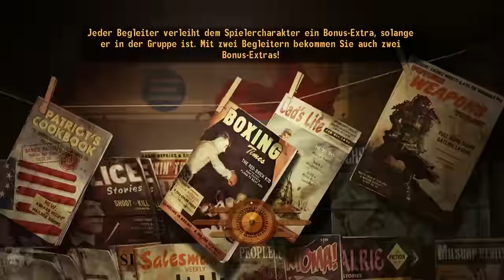Fallout: New Vegas #02 - Jagen gehen mit Sunny (Let's Play Fallout: New Vegas German)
►► Willkommen in Vegas, Baby!

Im postapokalyptisches Rollenspiel Fallout: New Vegas
erleben Spieler "New Vegas", eine Stadt, in der man dazu verdonnert wird, sich sein eigenes Grab zu schaufeln, bevor man eine Kugel kassiert und seinem qualvollen Schicksal überlassen wird ...
und ab diesem Punkt wird's erst richtig übel.
Eine Stadt voller Träumer und Schurken und sich bekriegender Fraktionen, die in der "Wüstenoase" die Kontrolle an sich reißen wollen.

Ein Ort, an dem sich der richtige Typ Mann mit dem richtigen
Waffenarsenal noch einen Namen machen kann - und auf
em Weg dahin pflastern mehr als nur eine oder zwei Leichen seinen Weg.
In der Fortsetzung des besten Videospiels 2008 (Fallout 3) gilt es,
sich im bevorstehenden Krieg auf eine Seite zu schlagen oder
sich selbst zum König von New Vegas zu krönen.

MODS